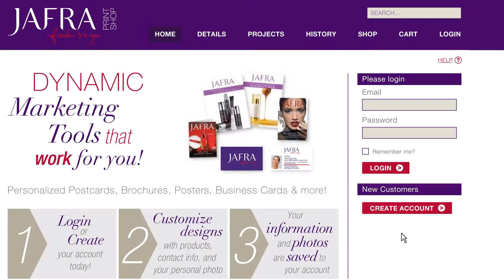Jafra Master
Client: Brand / Jafra
Creative Director: Bruce Wynnejones
Project Manager: Angie Vasquez
Director: Josh Hurst
Animator: Chris Centers
Our Role: editing, graphics, 3d, rendering, motion graphics